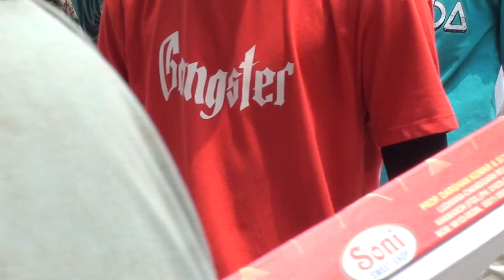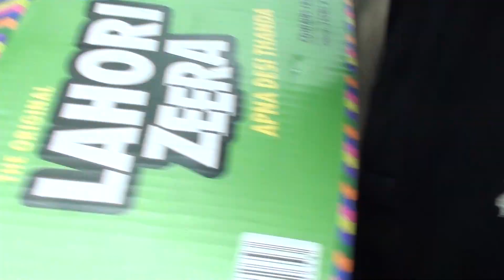Mela baba mast Ram Ucha jtana